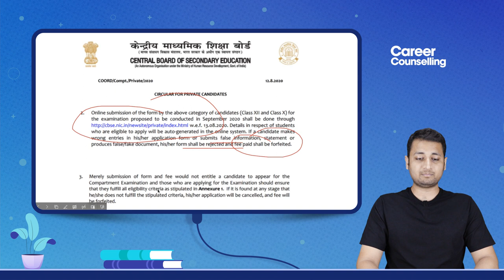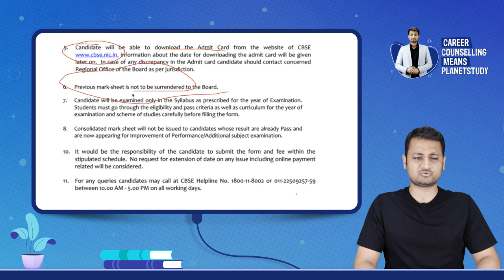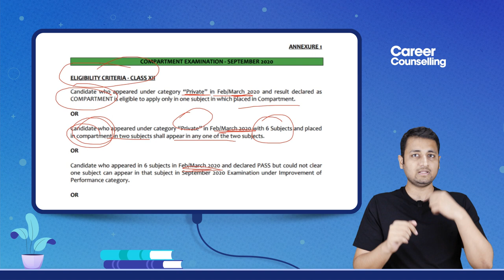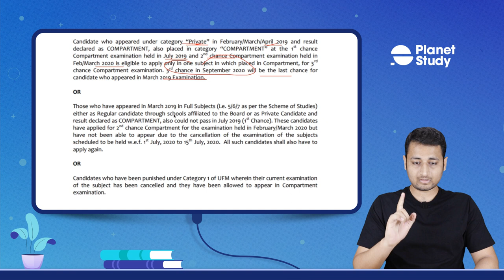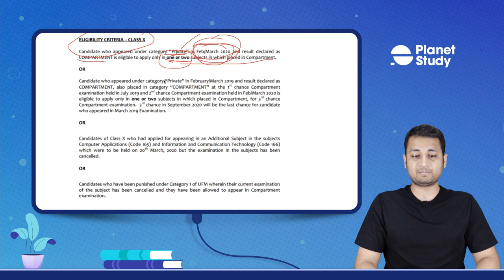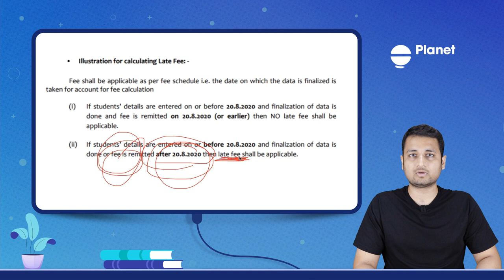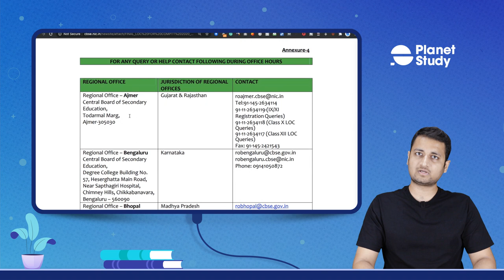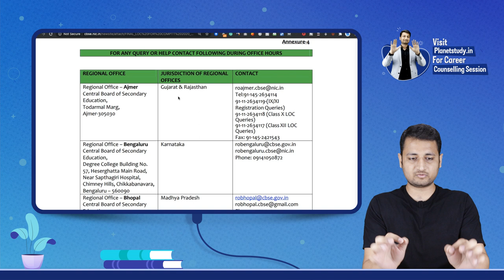CBSE COMPARTMENT 2020 LATEST UPDATE | Private Candidates | CBSE COMPARTMENT FORMS 2020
CBSE COMPARTMENT EXAM 2020 LATEST UPDATE FOR PRIVATE CANDIDATES

PROBLEMS DISCUSSED IN THE VIDEO -

CBSE COMPARTMENT 2020 LATEST UPDATE

CBSE Compartment exam for private Candidates

CBSE COMPARTMENT FORMS 2020

cbse compartment exam 2020 form

compartment exam 2020 cbse

CBSE class 12 compartment exam 2020

CBSE compartment

Compartment form for private candidates